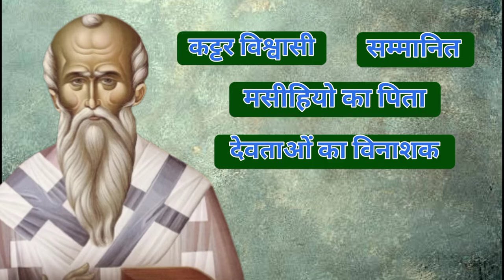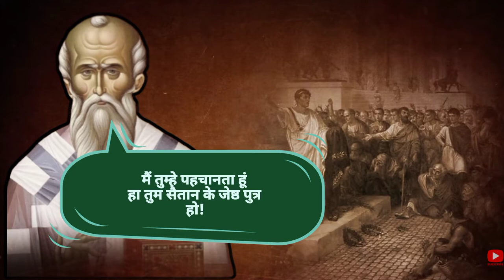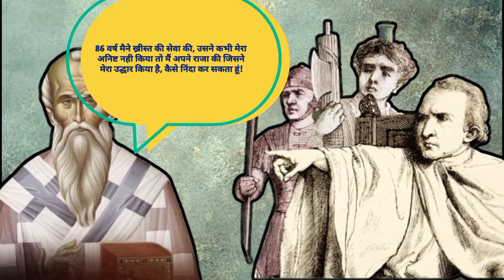स्मुरना के बिशप पॉलिकार्प/ मसीही इतिहास/ हिंदी बाइबल अध्ययन/ Christian History/ St. Polycarp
आज के समय बहुत से मसीही 'कलिसिया के इतिहास के बारे में अपरिचित हैं। कलिसिया के इतिहास संबंधित यह विडिओ शृन्खला आपको उस इतिहास से अवगत कराएगी। यह आपके लिये बहुत ही रोचक और प्रेरनादायी होगा।

कृपया इस विडिओ को अंत देखे और अपने दोस्तों के साथ शेअर जरुर करें।

Script: Pastor Sandip Kamble

Ref: 1. A Selection from Writings of Early Church Fathers- Lennart Parsson
2. The Fathers Know Best – Jimmy Akin
3. 70 Great Christians
4. A History of Christian Thought

 Hindi Bible Study and Sermons- Ps Sandip Kamble